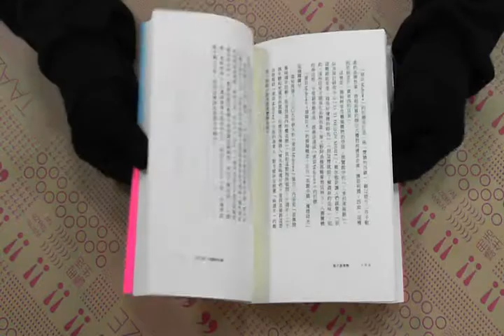TAAZE｜點子接著劑：日本設計大師水野學對i ... 二手書書況 9789862351772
TAAZE｜讀冊生活網路書店「點子接著劑：日本設計大師水野學對idea生成的七個解說」，找二手書請至